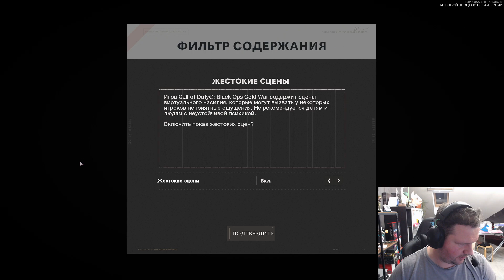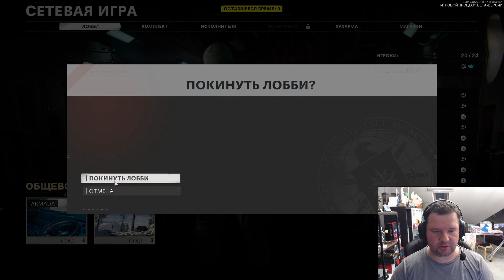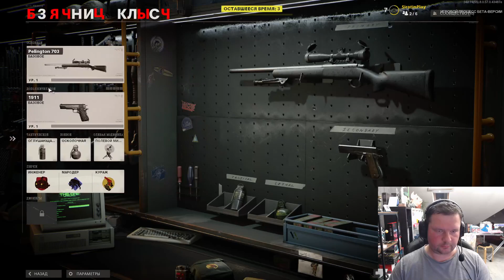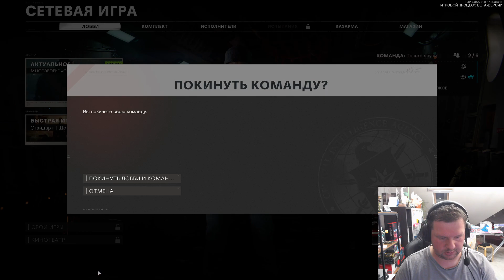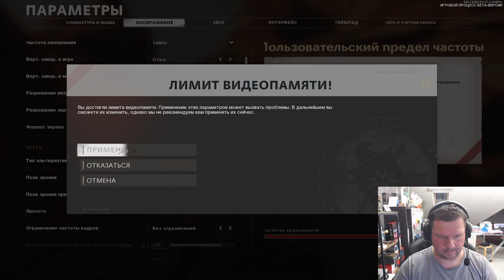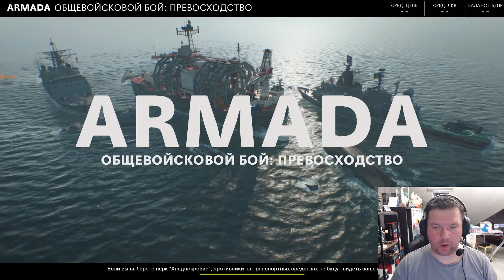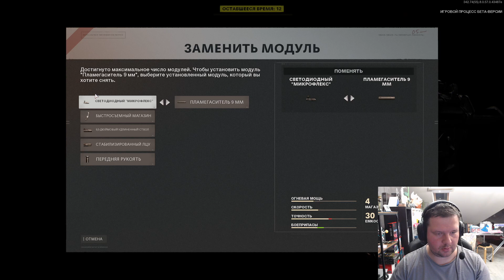Call of Duty: Black Ops Cold War BETA